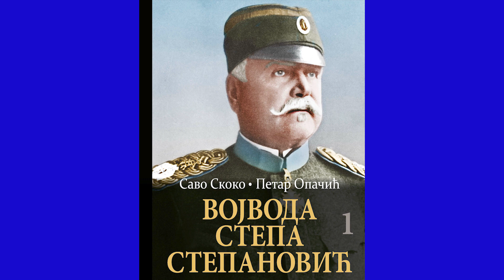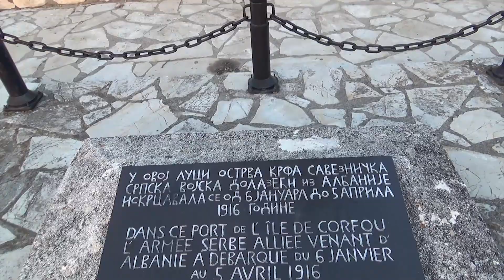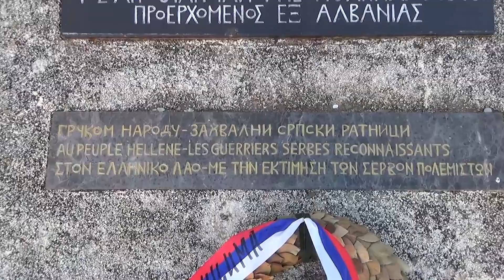BOGDAN VELJKOVIC : KRF - 2018. PR.BR.5. STAZAMA SLAVNIH SRPSKIH RATNIKA - 100 GODINA KASNIJE...!!!